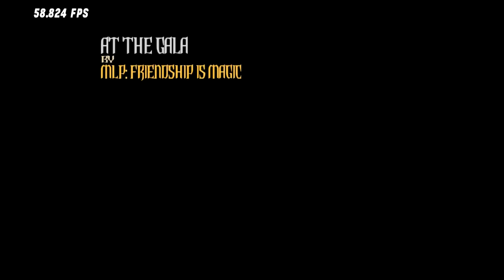At The Gala 100% FC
When I got this mod, I couldn't resist to do this FC LOL